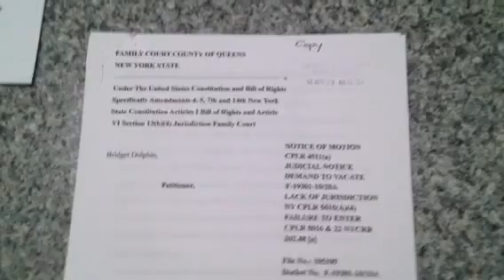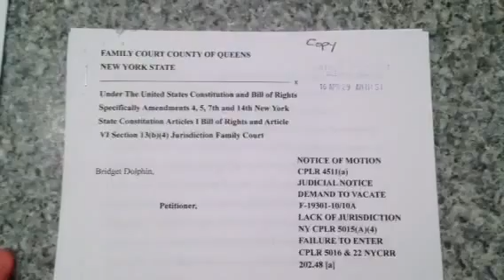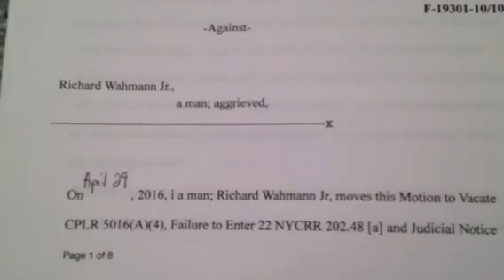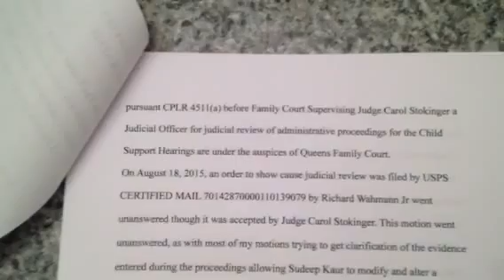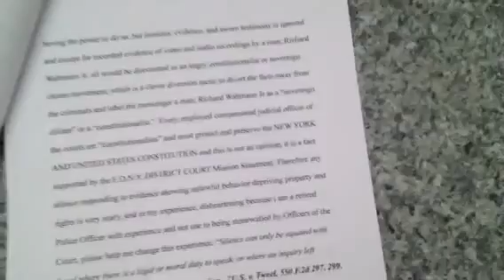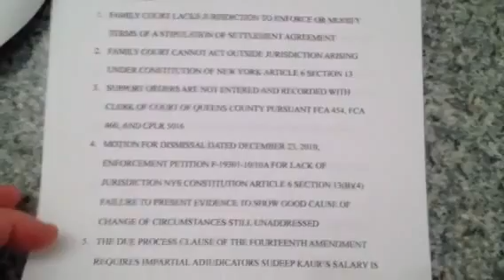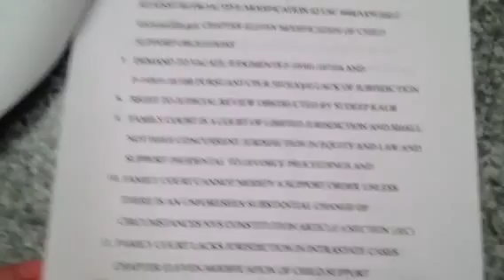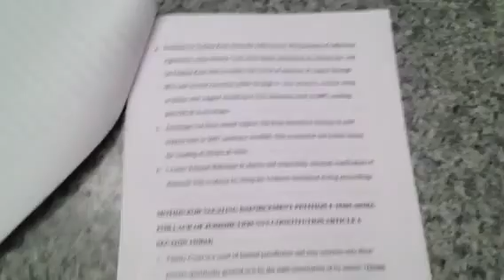QNS FAM CT MOTION TO VACATE AND JUDICIAL NOTICE BEFORE JUDGE STOKINGER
Proof that I filed on April 29, 2016, Motion to Vacate Family Court judgment for lack of jurisdiction. Family Court lacks jurisdiction in NYS Divorces under NYS CONST. ART. 6 SEC 13(b)(4) family court lacks jurisdiction in support of dependents incidental to NYS Divorces and separation or dissolution of Marriage. For Family Court to Interfere with a Judgment of Divorce there need to be a unforeseen substantial change of circumstances and proof the needs of children are not being met. These requirements are very hard to show evidence of, and yet Family Court and Office ofChild Support Enforcement are getting away with it because of the judges and lawyers working inside the courts. Why? Divorce and Child Support proceedings buy a lot of BMW's and pay for expensive homes while my home was forced into foreclosure. You have to be a psychopath and sociopath to work in the Divorce and Child Support business because you are dealing with people who lose everything and you (lawyer and judge) know its all BS and Unconstitutional. I am going to try and take some of the shine of this scheme by educating people.